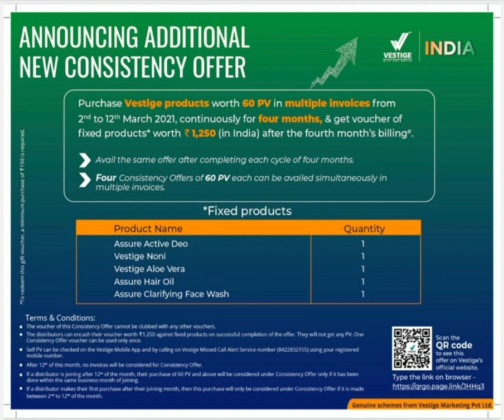Vestige March 2021 Repurchase & Joining offers Announced 👍👍👍👍